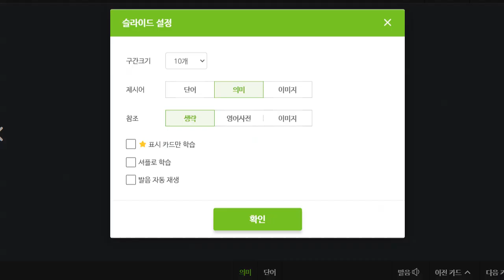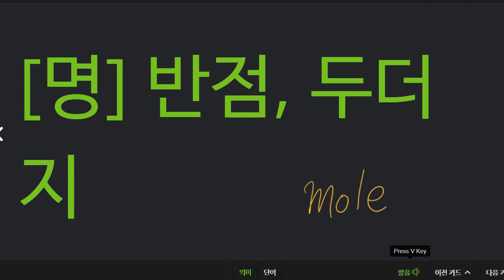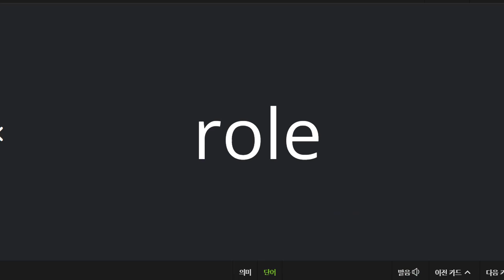박청용 2022 05 30 기초보카 성취도 100